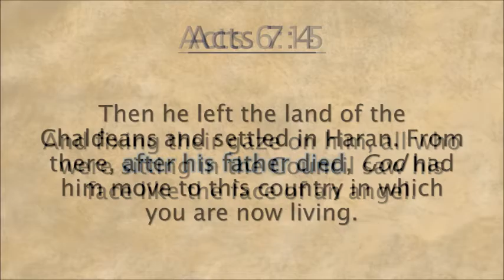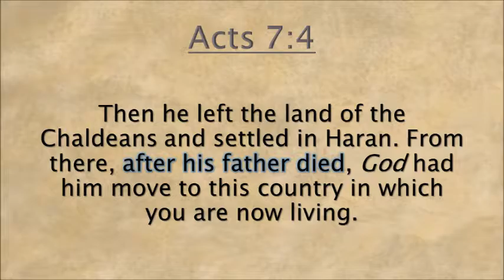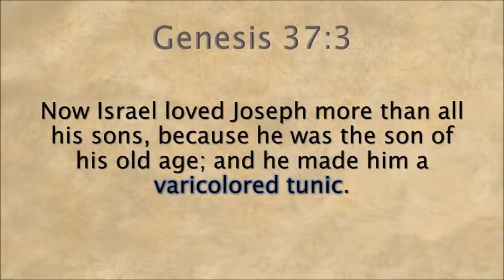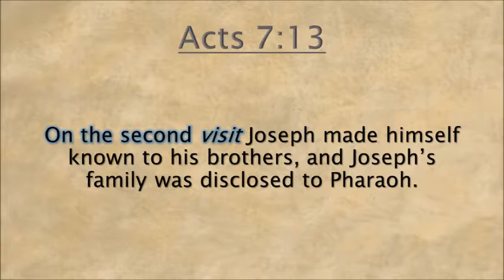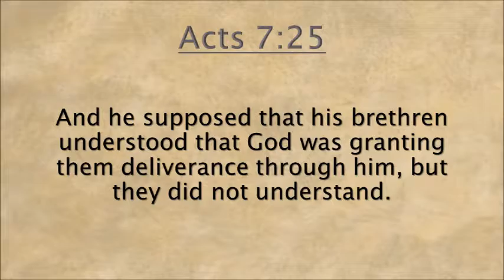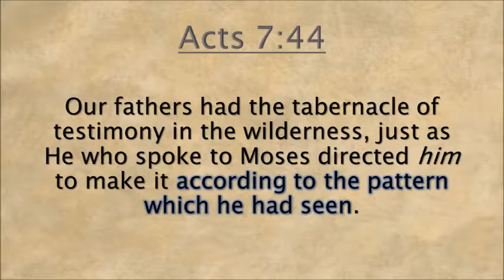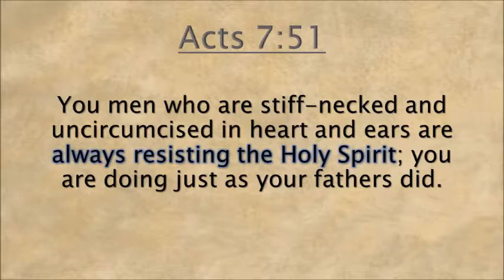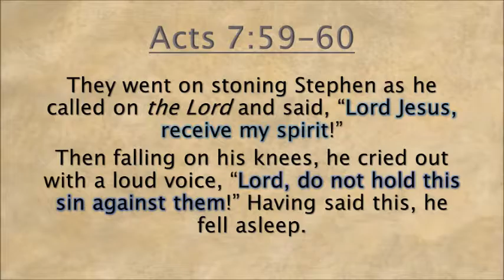Acts Ch 7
Have you ever had to repeat a lesson or gotten something only after a second try?  That's a common obstacle in our faith and one Stephen brings to light as we continue our study in Acts Chapter 7.  I pray you are blessed of the Lord.